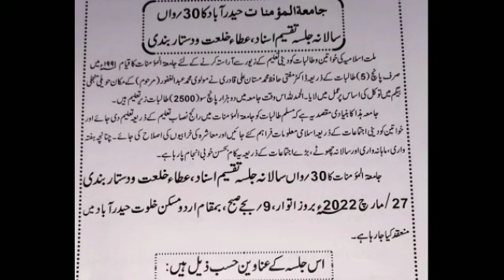JAMIAT UL_MOMINATH Ka 30 Salana Jalsa Taqseemei Isanat Aur Qilath On 27/3/22 At URDU MASKAN KILWATH.